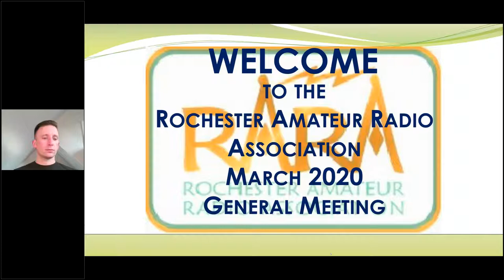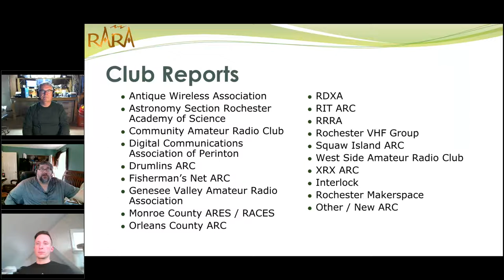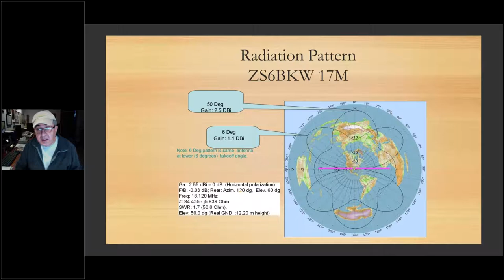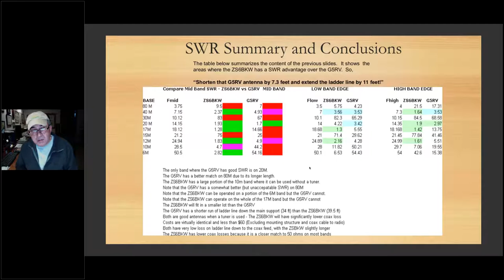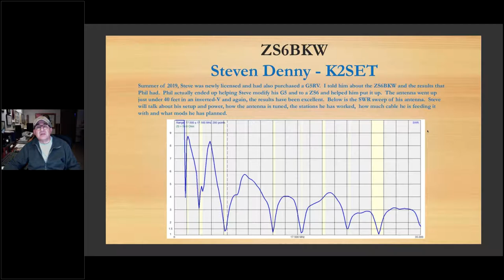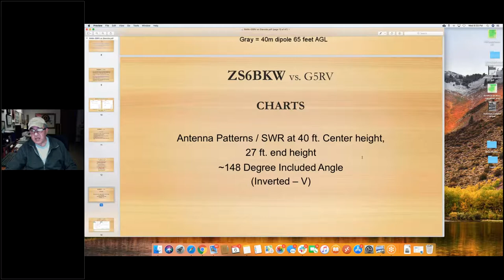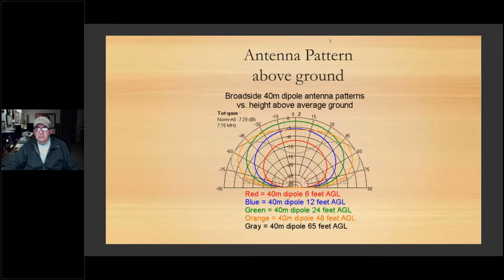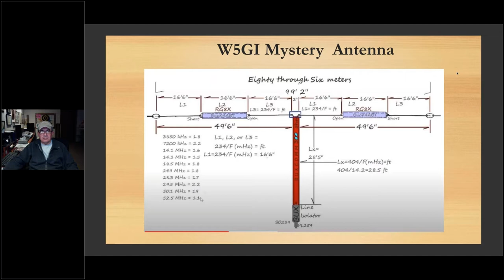RaRa Monthly Meeting and G5RV Presentation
Rochester Amateur Radio Association May meeting featuring a presentation on G5RV modifications and performance.